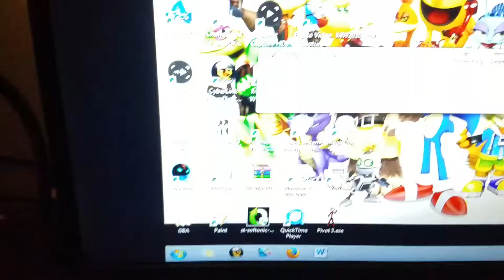Merry Christmas (2016) From Danny Ben S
This is just me saying Merry Christmas and all that jazz. This is the last "last minute gift" of this year.

Video Contains: No Description